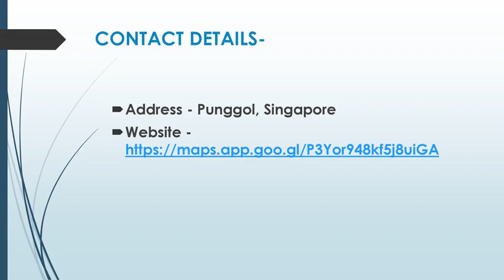Best Tuition Centre in Seletar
Are you looking for the Best Tuition Centre in Seletar? Then contact Junior Mind Box Pte Ltd. They offer a comprehensive solution to address all your handwriting concerns. Under a single roof, you can avail yourself of handwriting enhancement programs, whether in print or cursive, and speed writing, achieving exceptional results in a brief period.